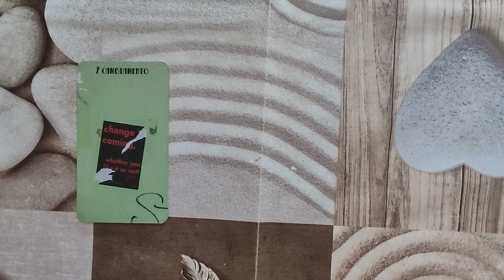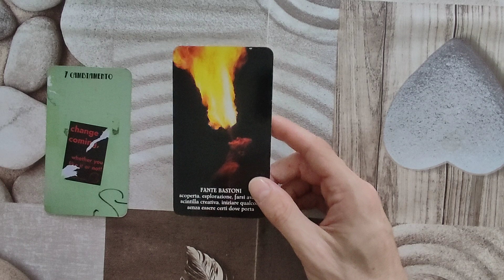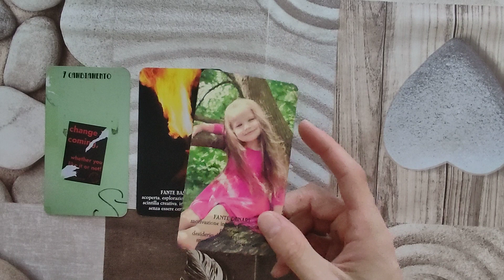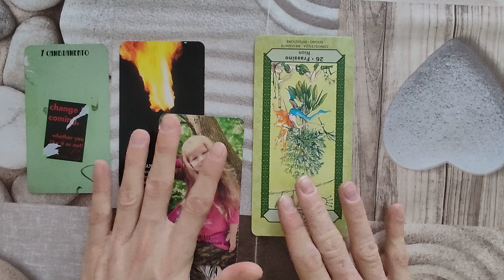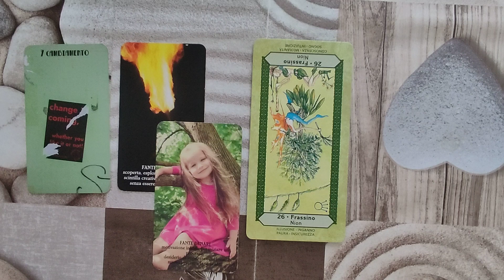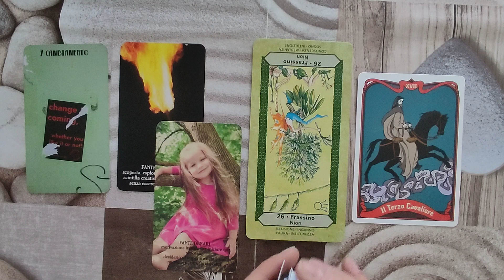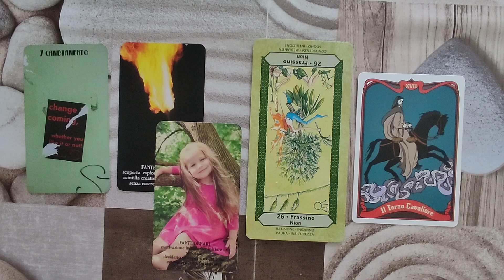OROSCOPO CANCRO ♋ 24-30 OTTOBRE 2022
Ciao a tutti. Oggi siamo in compagnia con l'oroscopo del CANCRO per la settimana dal 24 al 27 ottobre 2022. Buona visione e buona settimana ✨